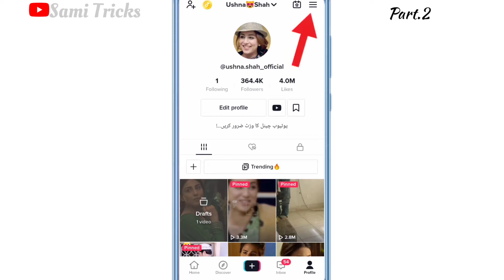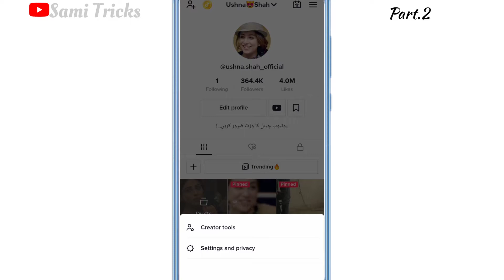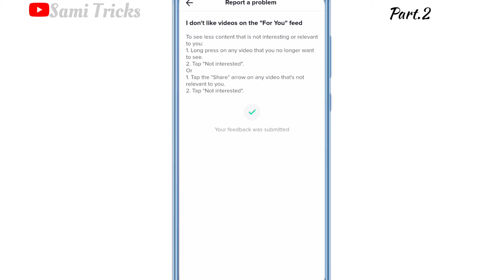Tiktok ForYou Setting 2022 | Part.2 | Tiktok Full Setting Course 2022